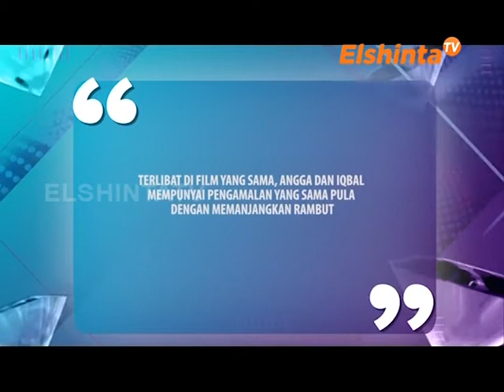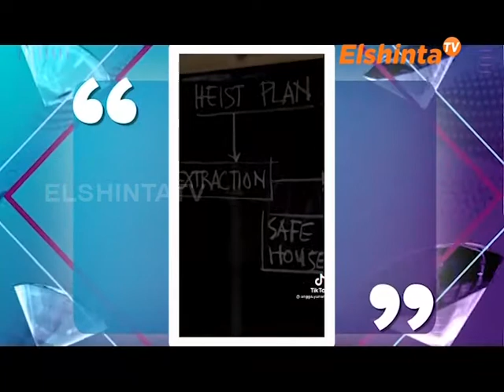ESELEBRITI ANGGA YUNANDA & IQBAL RAMADHAN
terlibat di film yang sama ANGGA dan IQBAL mempunyai pengalaman yang sama dengan memanjangkan rambut.

ElshintaTV